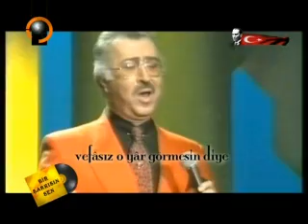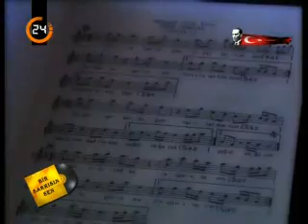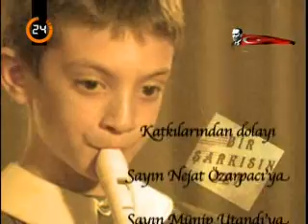TANER ŞENER Söyleyemem Derdimi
24'te yayınlanan Bir Şarkısın Sen'de Taner Şener'in yorumladığı Söyleyemem Derdimi parçası işleniyor.

Program Asistanı: Kader Akbaş
Kamera: İlker Kalkan
Kurgu: Osman Erdem
Yapım Yönetim: Emrah Dönmez

Mandala Müzik Cenan Alkan'a teşekkür ederiz.